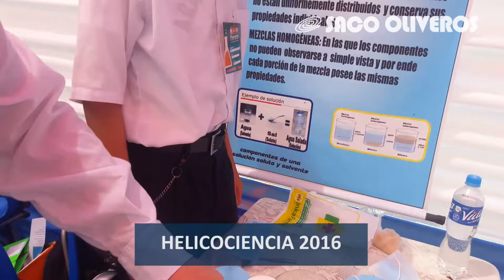Helicociencia 2016 - promoción de la investigación científica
Del 9 al 17 de setiembre se vienen presentando los proyectos científicos en la Helicociencia 2016, actividad que se realiza en todas nuestras sedes del Colegio Saco Oliveros.